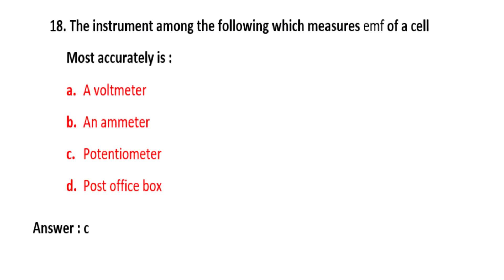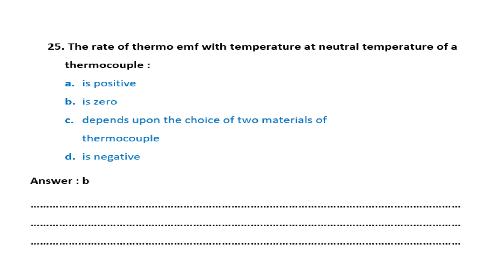Important Mcq +2 Second Year Physics Part 2 | Chse board exam 2022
chse board physics important questions
chse board important questions physics 2022
chse board physics important 2022